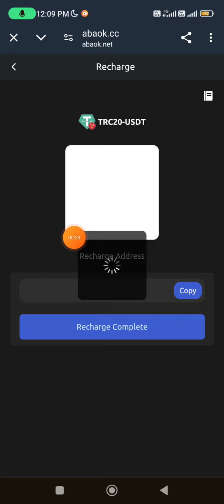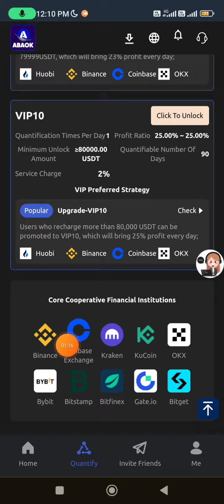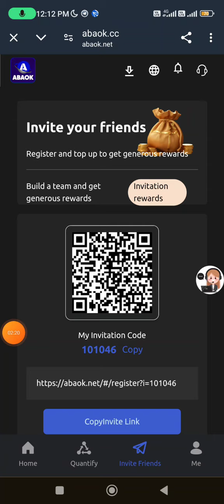How to make money mining on your phone | Usdt Quantity mall site | Trx Earning App | usdtwebsitetrx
✅VIP10 deposit 80000USDT or more, earn 25%USDT every day

Inviting subordinates can get 3 levels of commission rewards:
Invite subordinates and you can get (1+2+3) three levels 10+3+2+=15% commission

usdt mining
long term usdt mining platform
ai robot trx mining platform
earn usdt,
 • YOUR RELATED QUARRIES 👇
earning app
crypto earning
free usdt
dollar free
earn dollar
usdt
100 payment proof online earning app 2024
100 per day earning app